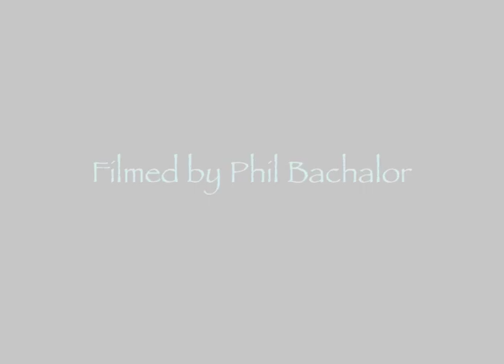Troy Freestyle Hip Hop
HIp Hop in lisbon. music and dancing by Troy Sexton filmed by Phil Batchalor